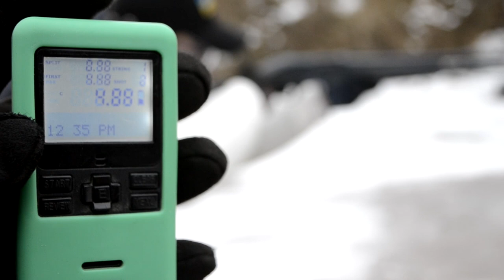Что такое стрелковый таймер? Динамическая/Практическая Стрельба